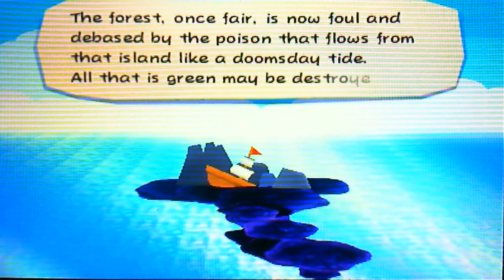Paper Mario: Sticker Star - World 3-6 - Outlook Point - Part 19 [3DS]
This is part 19 of my Paper Mario: Sticker Star gameplay walkthrough for the Nintendo 3DS! In this part, we go to World 3-6 which is Outlook Point on World 3. Not much to do on here, but you buy Secret Blue Door Stickers, which lets you go thru the hidden doors that you don't access before. Also we find a Thing which happens to be the Fishhook which is needed later in the game! :]